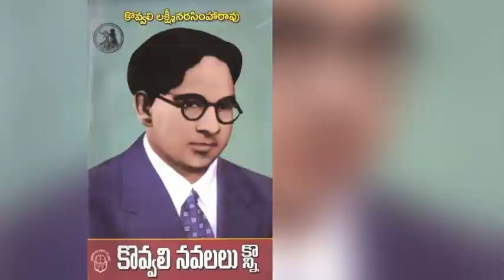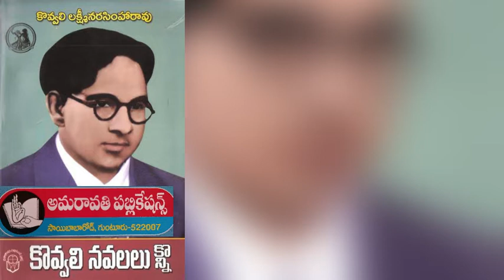మంత్రాలయ ఆడియో బుక్ శ్రీ కొవ్వలి లక్ష్మి నరసింహా రావు గారు శ్రీ కథ సుధా